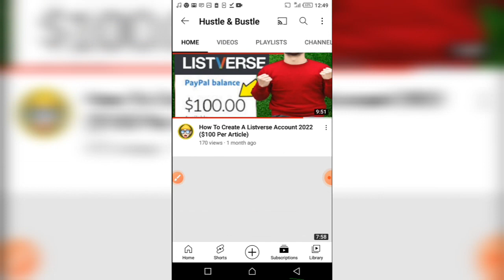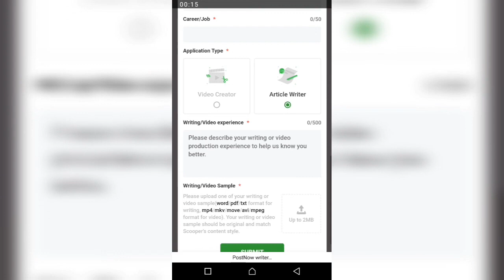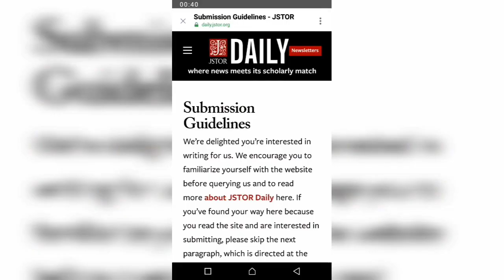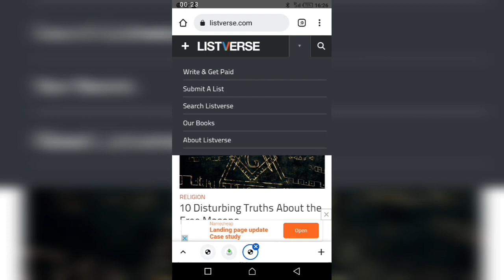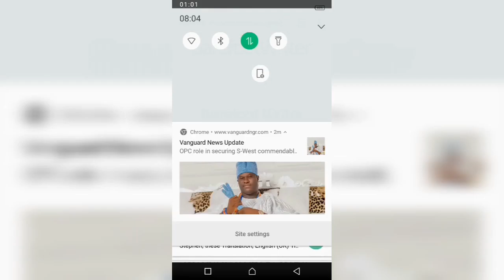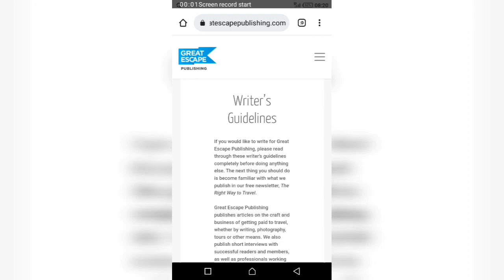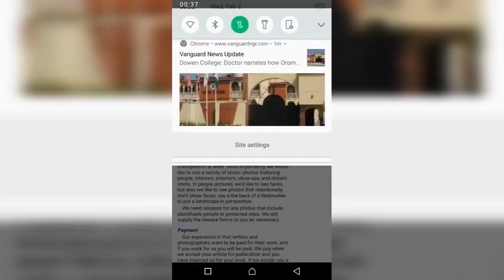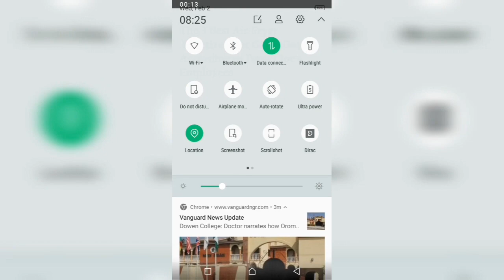Get Paid To Write Articles | Make Money By Writing 2022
If you have been looking for ways to make money online by writing, then you certainly have stumbled across the video that will fill you in with all the details you need.

by doing so you get notified whenever we drop new videos on this channel.

Below are some of the websites as discussed in the video where you make money by submitting articles for free;

Scooper News

or refer to this video for full details:

Eating well

Daily jstor

Early American Life

Listverse

Freelance Mom

Make A Living Writing

Barefoot Writer

Great Escape Publishing

Making money online is super easy when you find the right resources. This is one of the main aims of this channel, not just to show you how to make money in 2022 but also how to store and build wealth in 2022.

🎵Ignore These🎶

• How to get paid to write articles

• Where to get paid to write articles

• Websites that pay you to write articles 2022

• Websites that pay you to write articles

•  Get paid to write

 • Websites that pay you to write

• Write and get paid

• Get paid to write articles online,

• Eating well

• Listverse

• Scooper news

• Opera news

• Daily Jstor

• Barefoot writer

• Freelance mom

• Great escape publishing

• Early American life